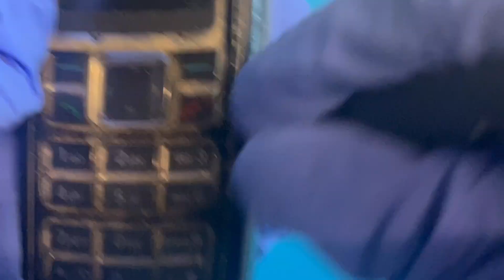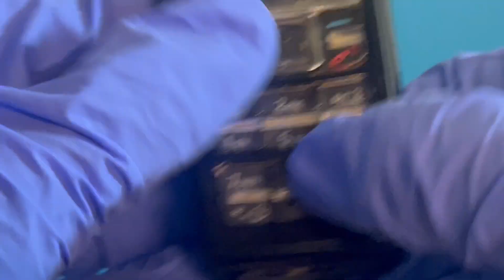ASMR How I cleaned an old Nokia 1110 | Don't try this at home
What we often do in our workshop is also take care of cleaning the devices. In particular, here we wanted to show how much dirt an old, discarted Nokia 1110 can accumulate...🤙🏻🗑